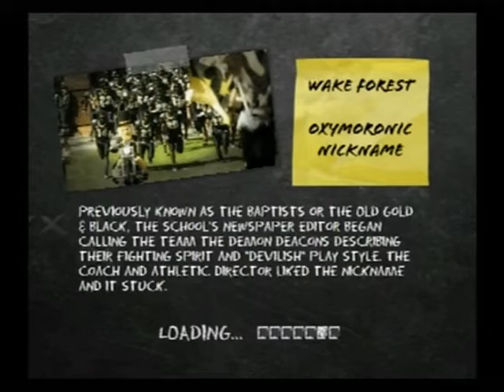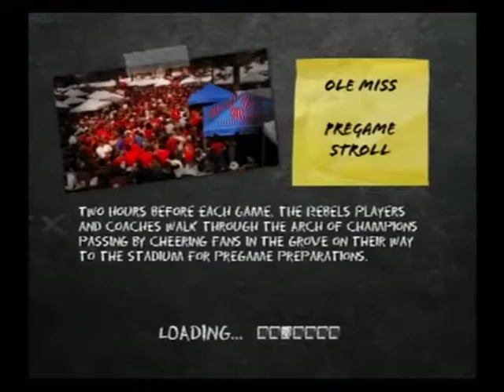NCAA SuperCup 2021-22 Day3 Dec8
Snowstorms were the word of the day and 3 blowouts ensued